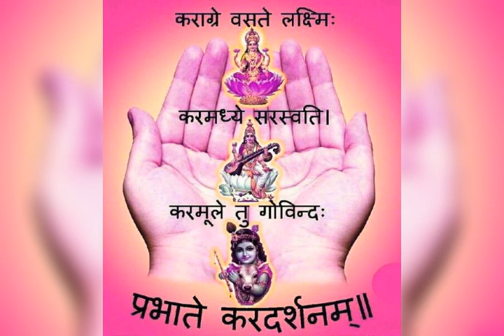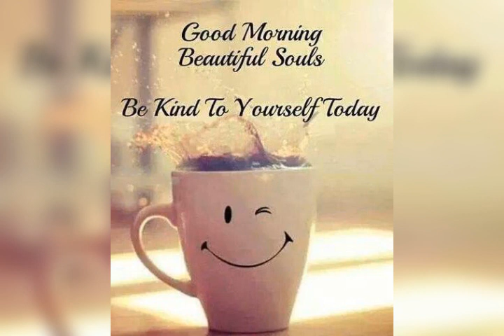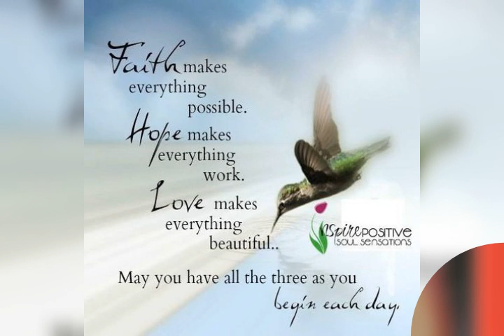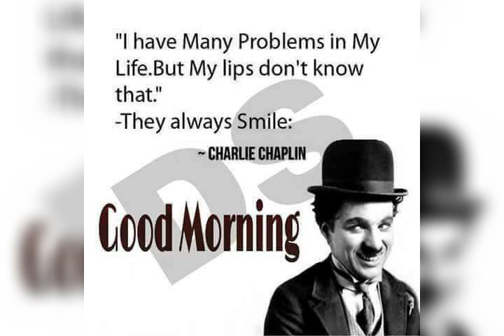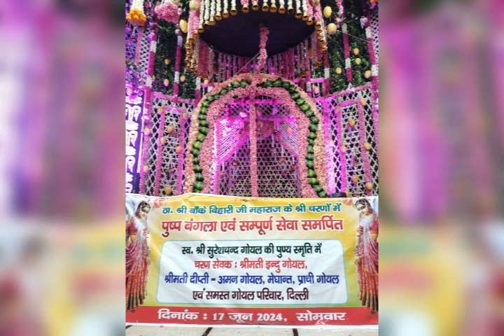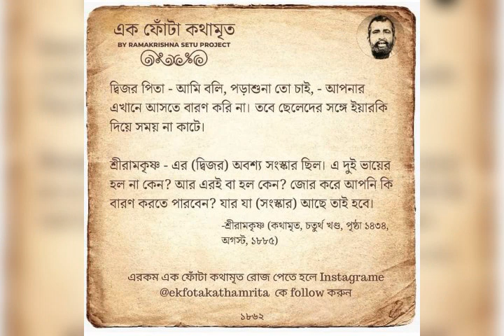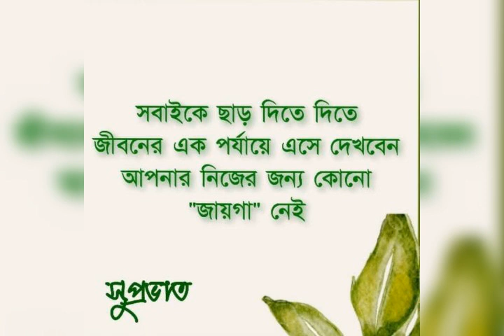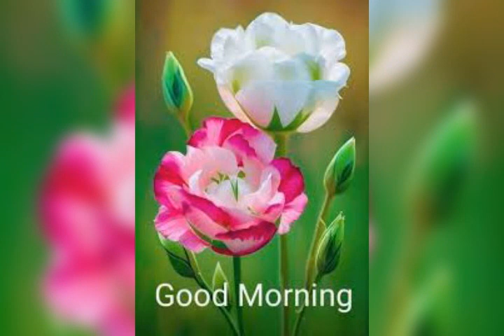29 October 2024 শুভ ধনত্রয়োদশী দিনের শরণাগত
আলোর পরশ লাগুক প্রাণে